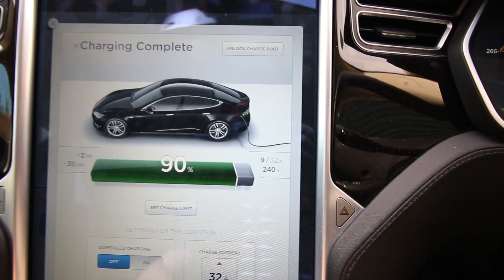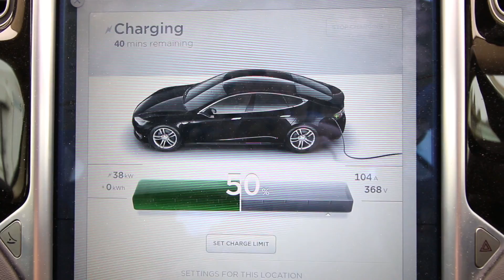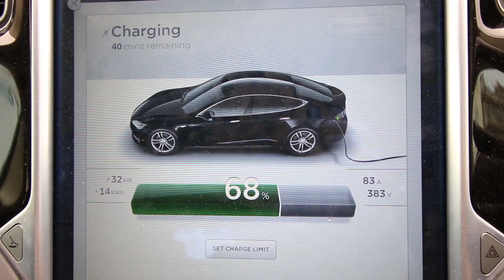Tesla Battery Degradation Update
Tesla Model S battery degradation after almost 50k miles is discussed in this followup to my previous vlog post on Tesla battery degradation. But why is my battery now showing more range than 2 months ago?